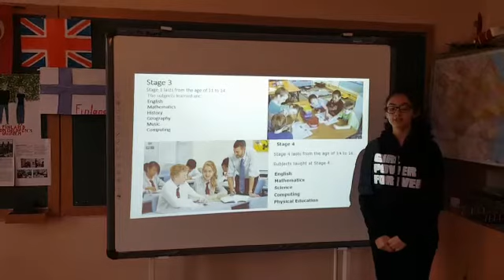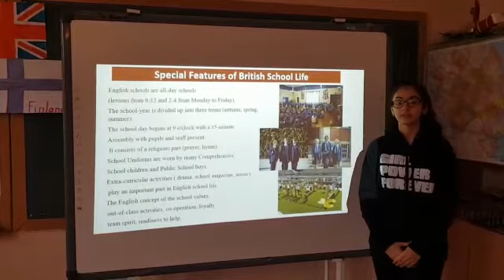education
about English school stages